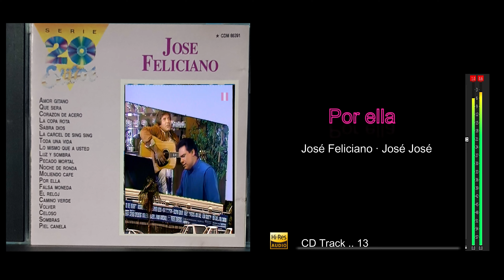Por Ella · José Feliciano · José José - Flac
Cd Jose Feliciano Serie 20 Exitos 1994 Bolero Romantico